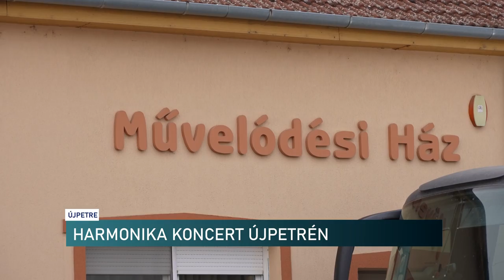Egyedülálló koncertélmény - németországi harmonikaegyüttes Újpetrén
Egyedülálló koncertélményben lehetett részük azoknak, akik ellátogattak a Németországból érkező Urban Accordion Orchestra harmonikaegyüttes előadására. Az Újpetrrén megrendezett zenés délutánra szép számmal érkeztek érdeklődők.